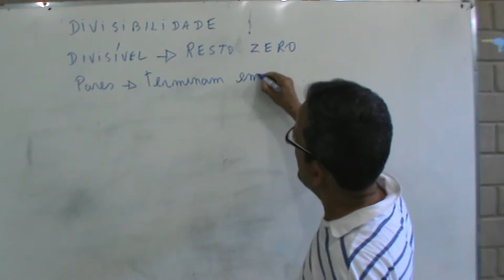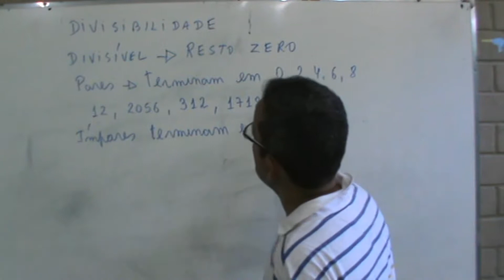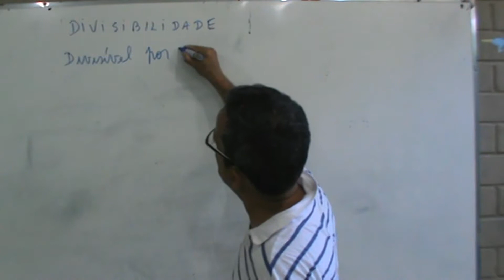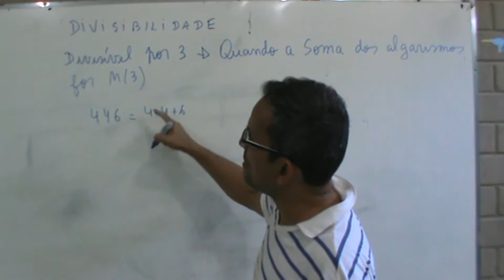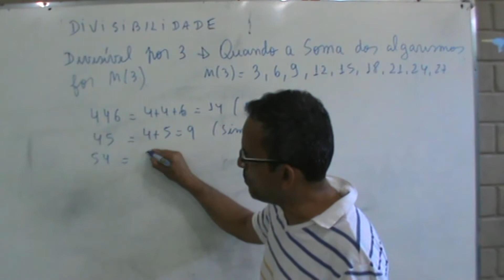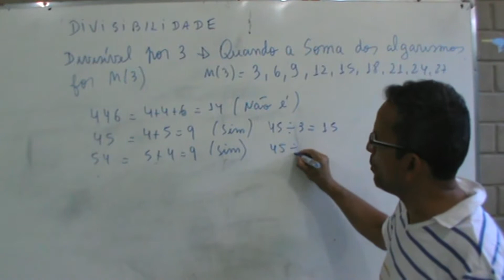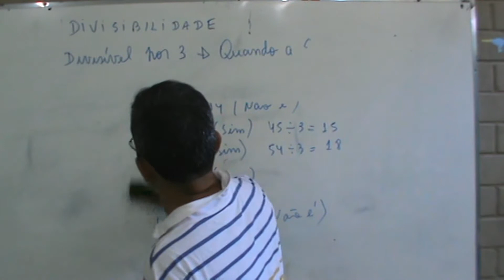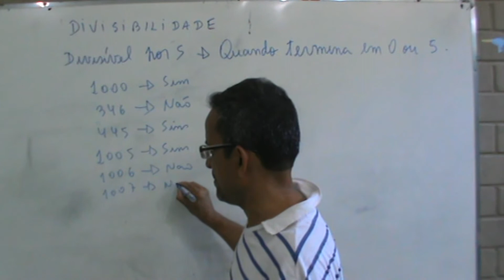Divisibilidade por 2, 3 e 5